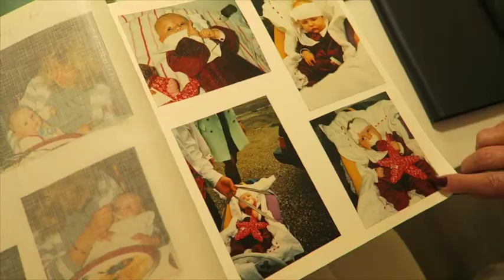Stand Up Paddle Boarding, Baby Pictures & NUNA Leaf | VLOG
I am still catching up on our Vlogs, so this one is from the beginning of March when the weather was still nice and sunny here in New Zealand and we spent a day at the beach with the whole family :-)

Joi Jacob
2 Hillary Square
Orewa
Auckland 0931
New Zealand